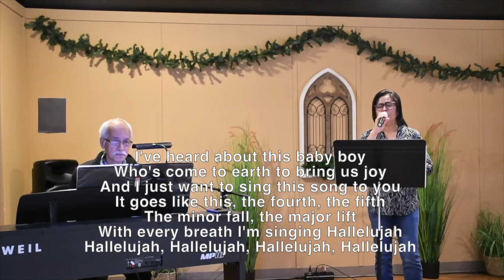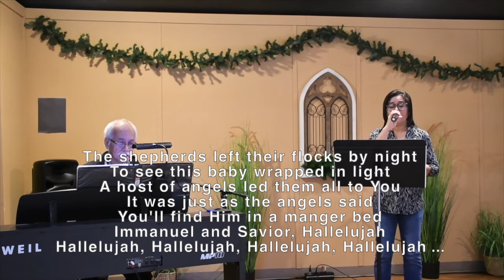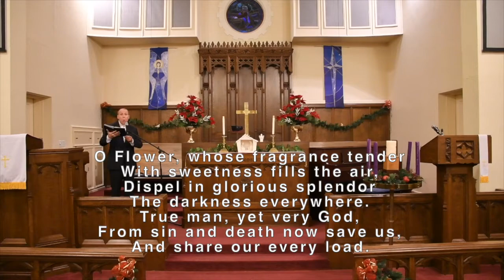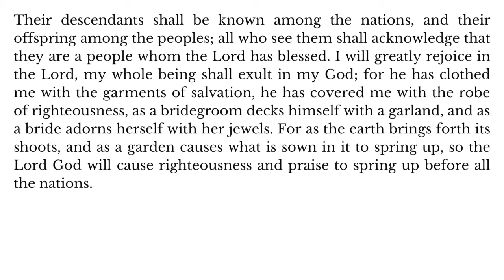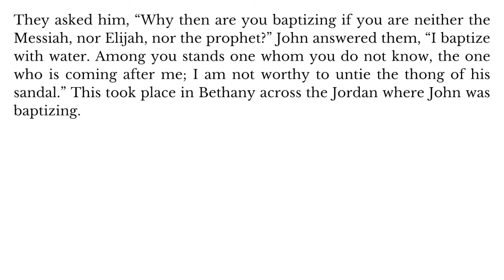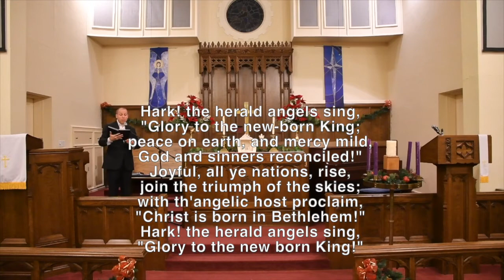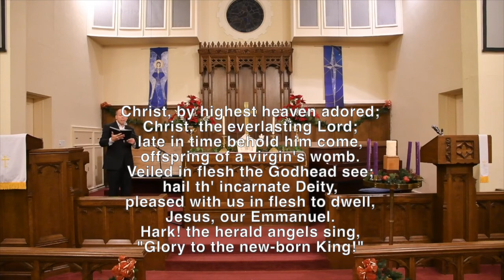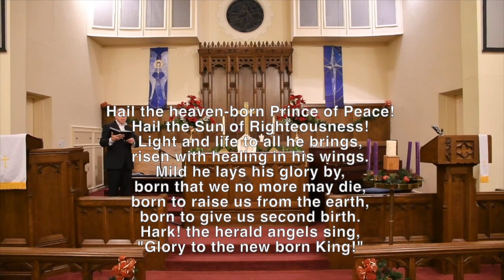Rosenberg FUMC 12-13-20 Worship Service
Worship starts at 10am on Sunday as always! A few helpful links are below. Thanks for joining us!

Christmas Eve - Candlelight service with Communion, Thursday, December 24th, at 7 pm.
To allow our staff time off to be with family, our in-person service on Sunday, 12/27, will be a viewing of the recorded service only.

In case you missed it - our youth and kids helped prepare for Advent by decorating the tree. We shared a video of the process last week during worship.

Staff Gifts
It's the time of the year to say THANK YOU! to our amazing staff for all that they have done to keep us connected with God and one another this year. Any financial contributions made toward a staff gift by Mon. Dec 21st will be evenly distributed among our staff members. The easiest way to do so is to use our online giving portal - please also consider sending a note or a quick message to our amazing staff members!

Holiday Schedule Changes
- Any staff led groups and classes (incl. children and youth) will not meet on Dec. 27th or Jan. 3rd. Adult groups that normally meet may do so, but you should check in with your class/group leader.
- The church office will officially be closed from Wed. Dec. 23rd through Sun. Jan. 3rd. Staff will be reachable by appointment or by email during that time.

And don’t forget our Sunday Morning Discussion Group on Facebook!
Question of the week: What person or persons from church who are no longer with us have had a great impact on your life or faith?

1) Diving deeper into today’s scripture(s):
  a) What words or phrases stand out to you?
  b) Pick two or three of those words or phrases - where do you see these things in life? What is the meaning or role they play there?
  c) With the same word or phrase - where else does it arise in scripture?
2) What does “testimony” mean to you in general? How have you seen it used or brought into the life of the church?
3) Have you ever offered a testimony (told the story of your faith journey or a significant moment of faith) to a group of people? What was that experience like?
4) Medical research shows that having a caring, consistent adult in a child’s life can significantly impact future health problems. Can you name a person who played that role in your life? Can you name a time you played that role for someone else?
5) How does this message impact our lives?
  a)What is the call to action in the scripture? What are some things you would actually have to do or say to put it into practice?
  b) What would it look like to follow this call to action completely?
  c) Can you share a story in which you or someone in your life followed the call to action? What happened? What was the outcome?
  d) What is one thing you can do tomorrow to live out this call?
  e) What difference would it make in your life to live like this?